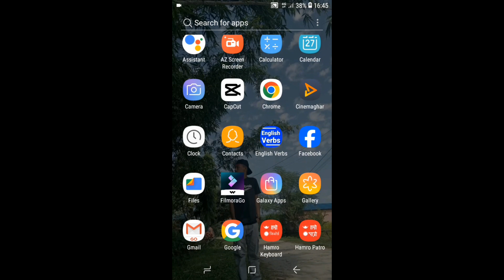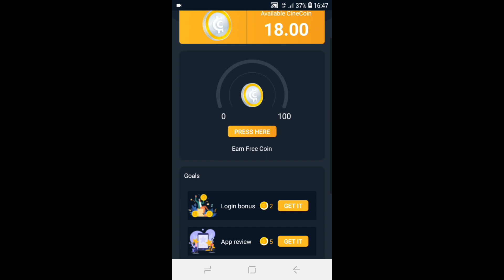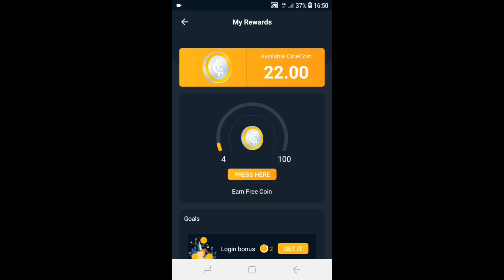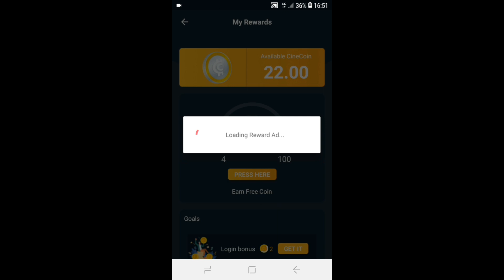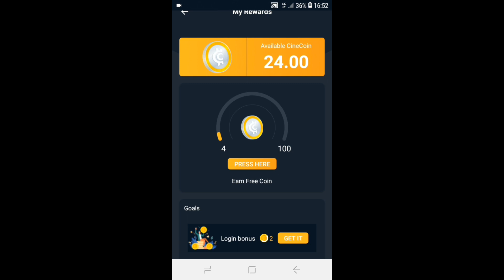Jari And Mahapurush Full Movie Update||Today_Free Watch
Jari And Mahapurush Full Movie Update|| Free  Watch_From Full Movie 2023|| Full Update

Facebook full moviebigtimeb-gradeblack hole movieclassic movies channelconvict full moviecomedyfilmsfree full moviesdramafree moviesfree movies on youtubehollywood movieshorror full moviemovie centrallatest free moviesmovie central full moviemovie central free movieprison dramaspopcornflixprison moviessci-firom com full moviewatch free movies on youtubesci-fi full movie